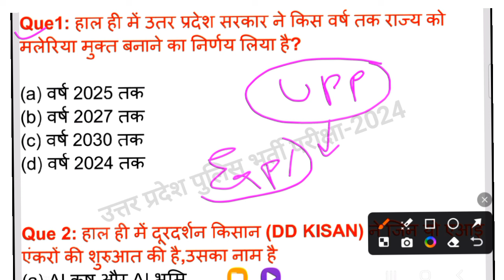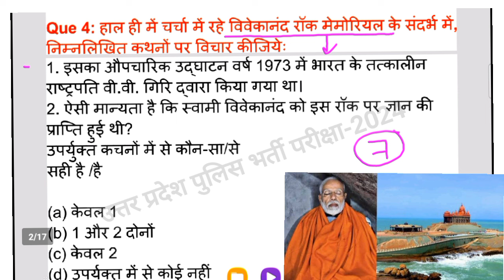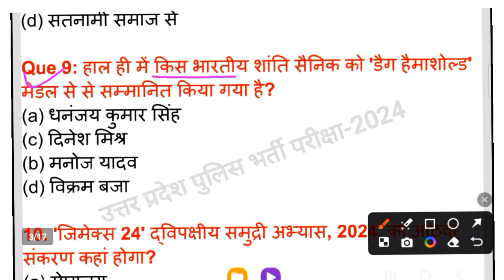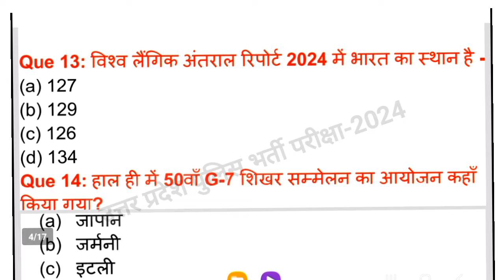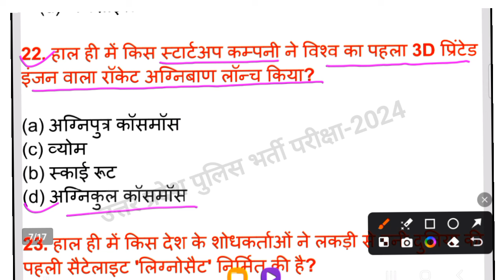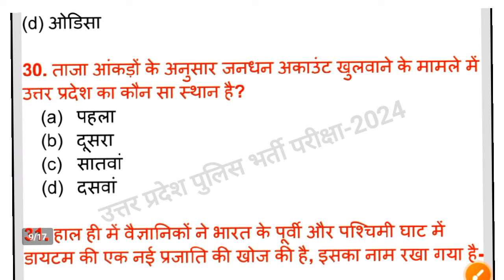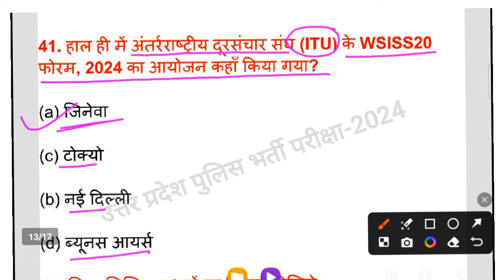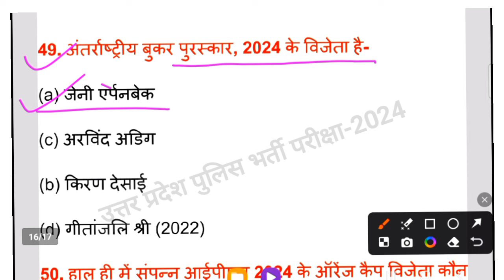उत्तर प्रदेश पुलिस - 2024 | Most Important Current Affairs MCQs | UPP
Thanks 🙏🙏
GS, Gk , Current Affairs, Math Reasoning etc
UPSC(pre)

Thanks 🙏🙏
    🇮🇳🇮🇳🇮🇳जय हिन्द 🇮🇳🇮🇳🇮🇳